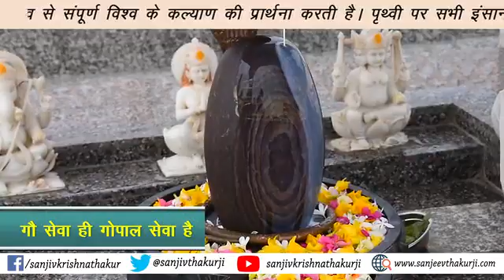कोरोना रूपी महामारी के चलते सभी के उत्तम स्वास्थ्य हेतु भगवान भोलेनाथ का रुद्राभिषेक